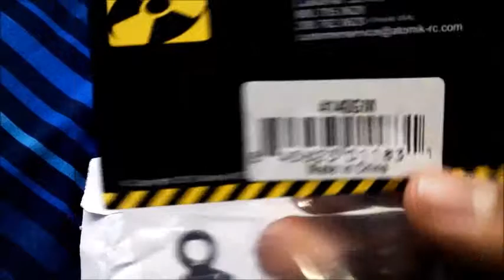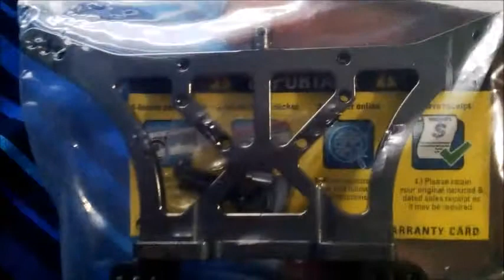new package from Atomik-Rc.com for my stampede upgrades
Just ordered this Package from Atomik-Rc.com for my traxxas stampede which are aluminum upgrades. (aluminum f an r shocks and shock mounts. thanks for watching next video i'm installing the shocks.